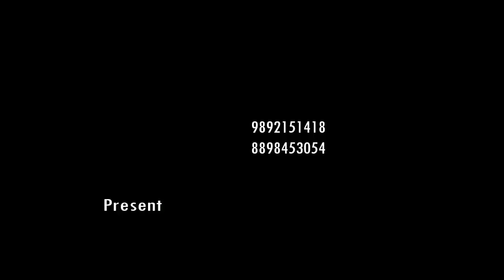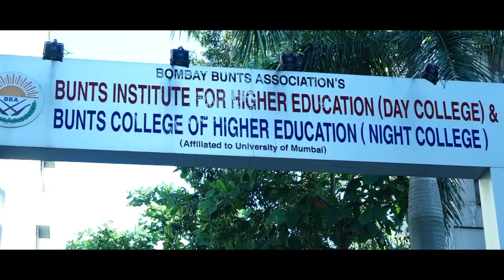Best Wedding Highlight Mangalore | Bhavita + Sukesh | By_Sandeep Chavhan Photography_08898453054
Best Wedding Highlight Mangalore |  Bhavita + Sukesh  | By_Sandeep Chavhan Photography_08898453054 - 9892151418